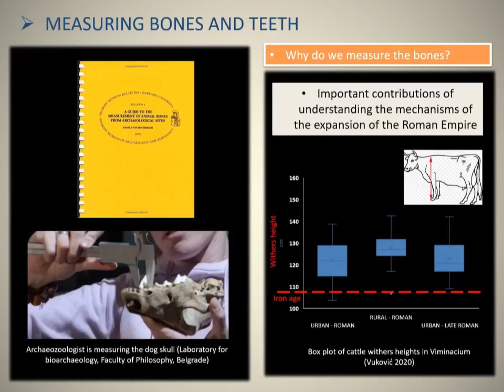Romans made some animals bigger